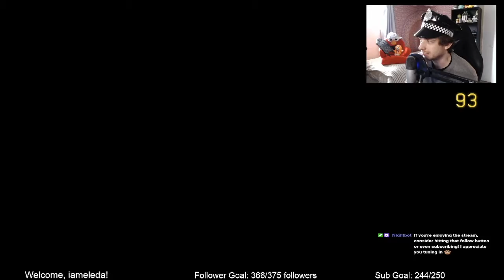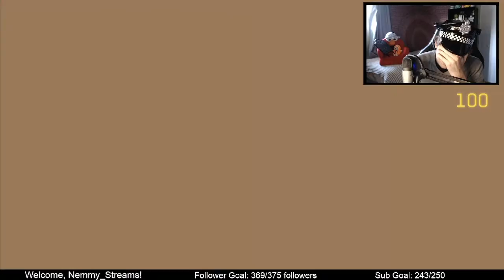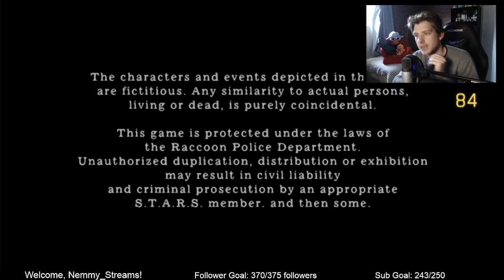I Can't Believe the Game Ended like THAT!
The final episode of my first ever playthrough of Resident Evil 4! Ashley and Leon are once again split apart. To rescue her, Leon must travel to an island research facility where a figure from his past is lying in wait...